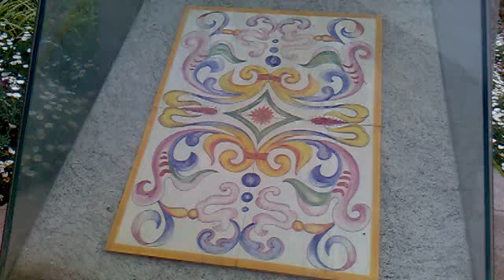Obelisco donde se expone la primera alfombra realizada en La Orotava..mp4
Vista en su obelisco de la primera alfombra realizada en el corpus de la Orotava en el año 1